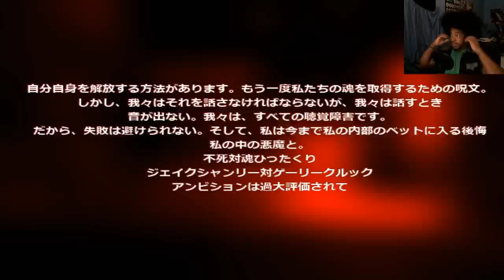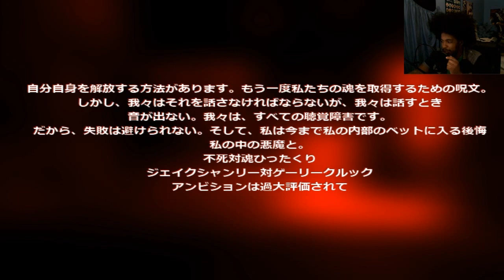SONIC.EXE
This is officially my first time playing a scary game. SONIC.EXE
This video is lagging a bit. Sorry.